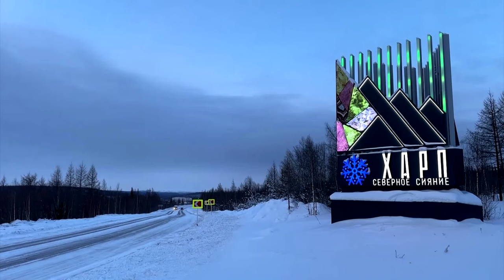The Arctic prison holding Putin critic Navalny | REUTERS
Known as Russia’s ‘Polar Wolf’ prison, this is the new home of jailed opposition politician Alexei Navalny. The complex in the town of Kharp, north of the Arctic Circle and about 1,200 miles from Moscow, is considered one of Russia’s toughest prisons.